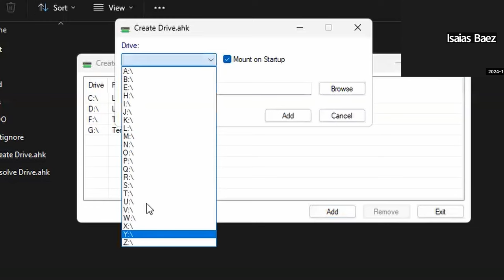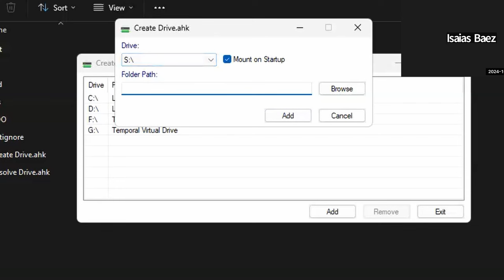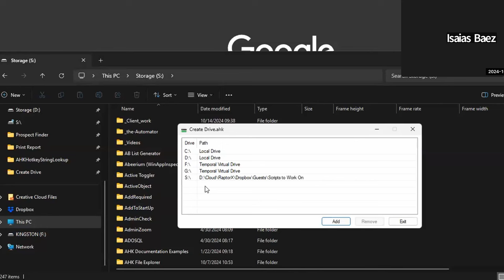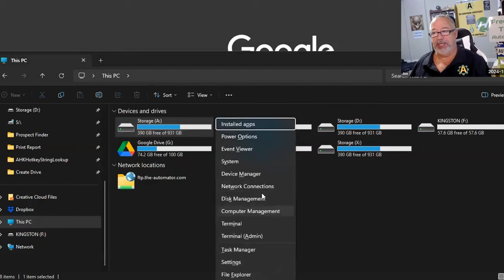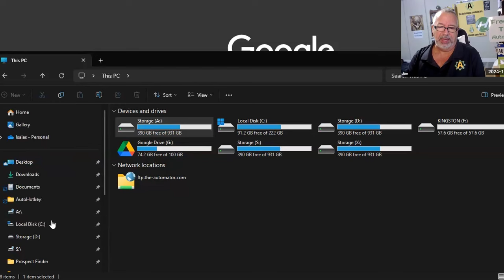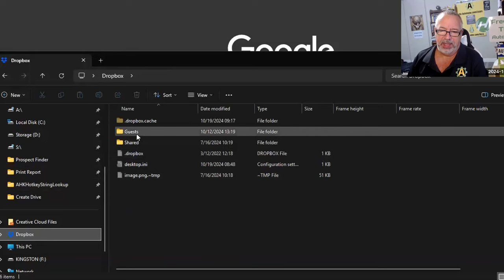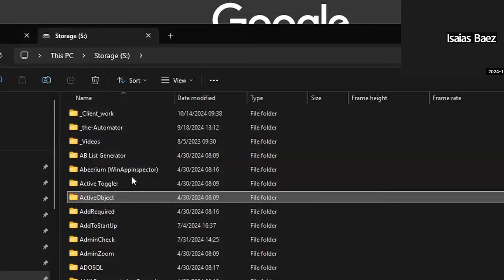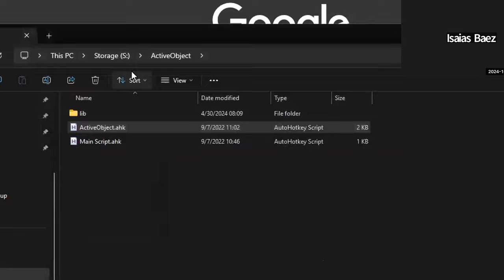Creating Fake Drives for easy access & Identical paths across computers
I've been using this approach for over a decade and it's a game changer if you work with other people (or multiple computers).  It's also an enormous time saver when working on projects.

Summary:
In this video, Joe Glines and Isaias Baez introduce a new AutoHotkey script designed to create virtual drives on Windows systems. They discuss the benefits of using this tool, particularly for users who frequently switch between multiple computers or collaborate with others. The script simplifies the process of creating and managing these drives, ensuring they are accessible even after system updates. The presenters also highlight the ease of use and the organizational advantages provided by the script.

Key Points:

- [00:00:00] Introduction to the Script
  - Joe introduces a new AutoHotkey script.
  - He mentions his long-term use of a similar approach for creating virtual drives.

- [00:01:20] Importance of Virtual Drives
  - He shares his experience with losing drive settings after a Windows update.

- [00:02:40] Demonstration of Drive Creation
  - Isaias demonstrates how to add a virtual drive using the script.
  - The script allows users to select a drive letter and point it to a specific folder.

- [00:04:00] Advantages Over Windows Default Method
  - Isaias explains the limitations of Windows' built-in drive creation method.
  - The script ensures drives are registered before Windows fully loads, preventing issues with startup scripts.

- [00:05:20] Creating and Managing Drives
  - Isaias shows how to create multiple drives and customize their paths.
  - He emphasizes the convenience of having drives that point to different locations on different computers.

- [00:06:40] Additional Tools and Features
  - Joe mentions a secondary tool called "Resolve Drive" that complements the create drive function.
  - They discuss how the resolve tool helps users quickly access the original folder paths of the virtual drives.

Conclusion:
The video effectively showcases a practical AutoHotkey script that enhances file organization and accessibility through the creation of virtual drives. Joe and Isaias highlight its ease of use, especially for users who work across multiple systems or collaborate with others. The script not only simplifies the process of managing drives but also ensures that users can maintain consistent paths for shared resources.